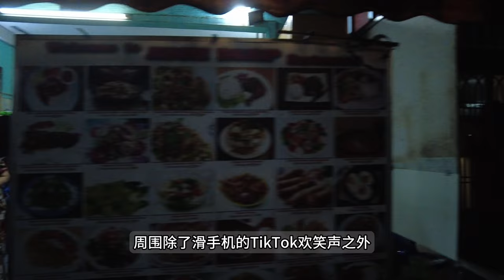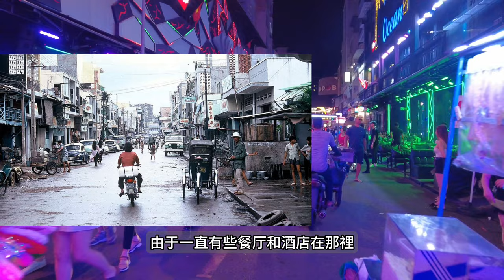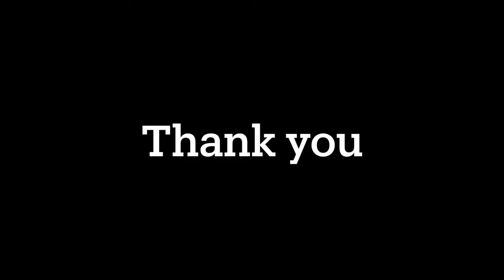越南 Vietnam | 紙醉金迷的範五老街 碧文街Bui Vien | 胡志明市背包客天堂 | 粵語中文 國語字幕 | City Walk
越南胡志明市的（西貢）範五老街（Pham Ngu Lao)和碧文街（Bui Vien）是背包客們酒店和交通的聚集地，同時也是夜生活和酒吧著名區域外國遊客第一站。

通常我們可以把這一大片區域統稱為範五老街，今集就一起來逛一逛，看一看，這片因為1993年的一本書而闻名世界的街道，如今夜生活和這片區域的時代變遷。

為減少工作量，字幕係用工具自動翻譯後再手動校對，粵語轉國語字幕工作量大，繁體簡體混合，望見諒。